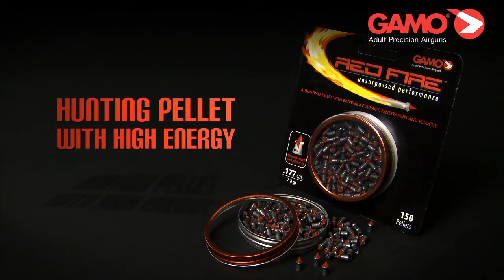Gamo Red Fire® pellet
The Red Fire® pellet is Gamo's latest state-of-the-art hunting pellet. This advanced pellet is designed with a diamond shaped polymer tip that provides a true ballistic trajectory.
The Red Fire® pellet is engineered for balanced expansion ensuring intense penetration. The force of impact drives the red polymer tip back into the cylindrical jacket material forcing it to expand outwards increasing the diameter of the projectile as it passes through the intended target (mushrooming effect on impact).